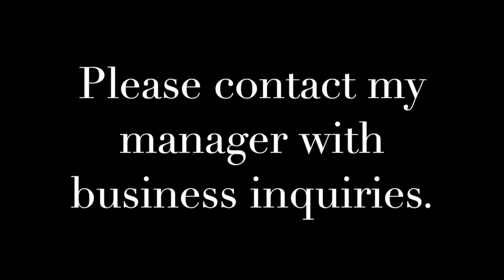totally serious audition tape feat. Shallow by Lady Gaga